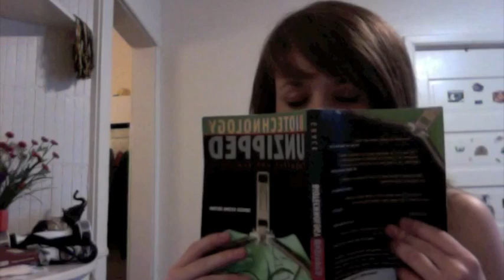FREN2120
Brooke Cline et Chelsea Miller

Laura D'anna FREN2120